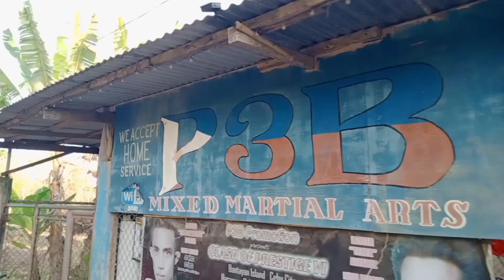Attend Muna Ako ng Libreng Tutorial for Vlogging